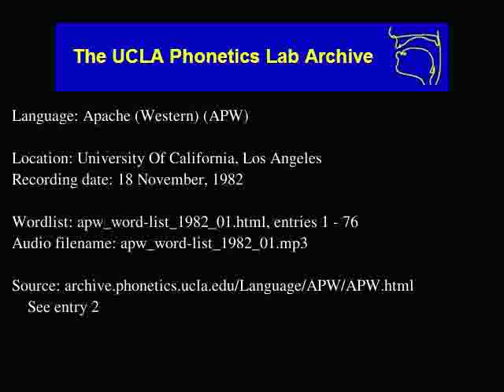Western Apache audio: apw_word-list_1982_01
Language family: Eyak-Athabaskan; Athabaskan; Southern Athabaskan (Apachean);

Description: Language Apache (Western).  apw_word-list_1982_01.html, entries: 1 - 76

Contributor: N/A
UCLA Phonetics Archive